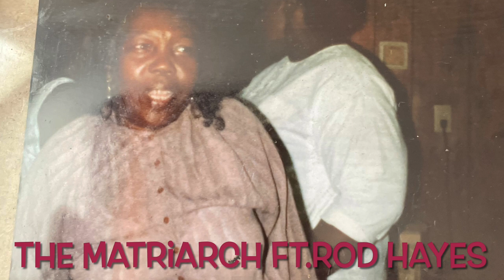In divine Order feminine power🎼freelarryhoover divine9 evry1sangel lionessden wisdom ase￼